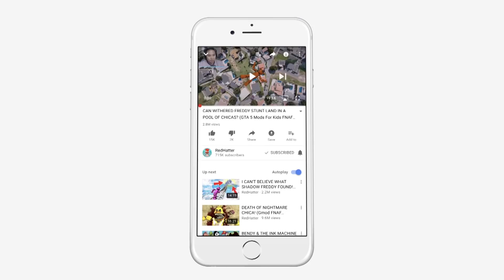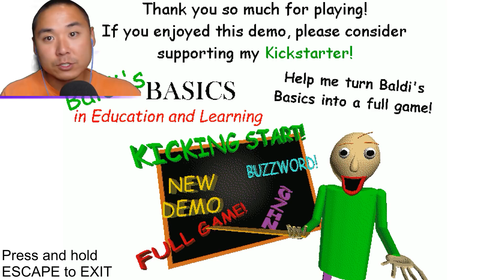*NEW* BALDI BASICS 2 (Baldi's Basics Camping Field Trip Demo)